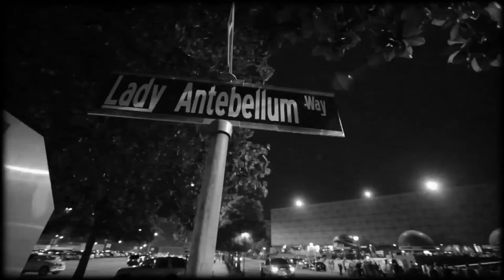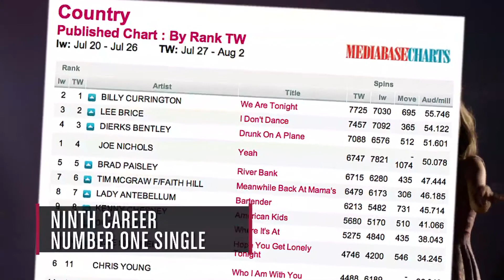In The News Now August 21, 2014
Lady Antebellum will head back to Georgia to be inducted into the state's Hall of Fame, Luke Bryan announces Deluxe Edition album, Kacey Musgraves is getting BACK on the road after her Prismatic tour with Katy Perry and Billy Currington tops the charts with "We Are Tonight".